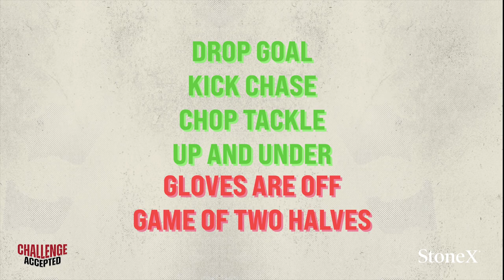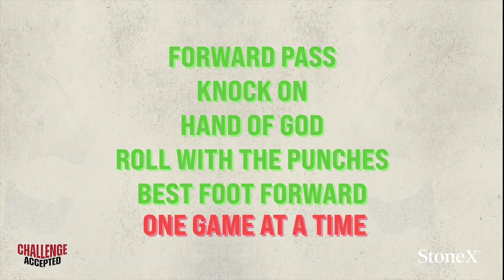Showdown 3 | Isiekwe and Earl begin Challenge Accepted series with 'Long Distance Charades'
The Challenge Accepted Series returns for The Showdown 3 and to kick us off it's Nick Isiekwe and Ben Earl playing a game of long distance charades!

Playing along the distance of the Goal Line Bar at Tottenham Hotspur Stadium, Europe's longest continuous bar at 65m, how many sporting clichés can the duo get right?